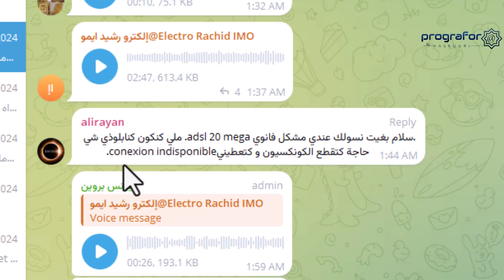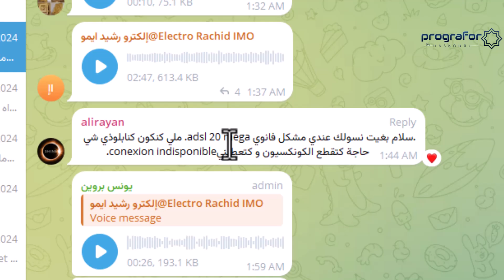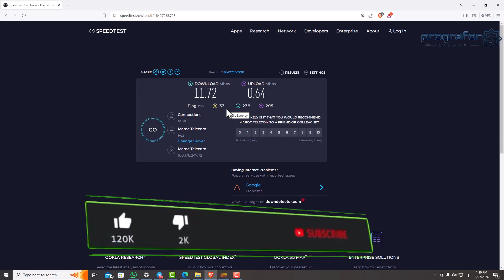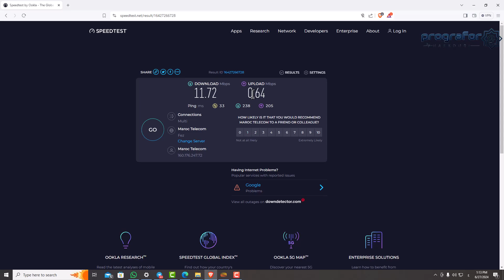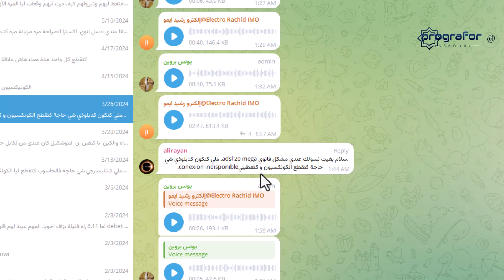حل مشكل إنقطاع الأنترنت عند رفع الملفات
اشتراك في قناتنا يحفزنا لتقديم كل ما يفيدكم

حسابي telegram